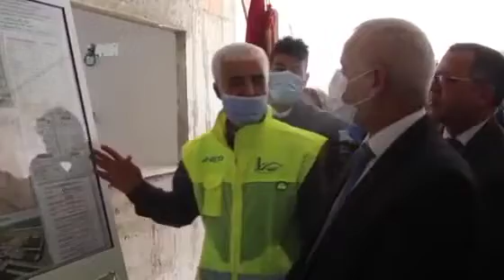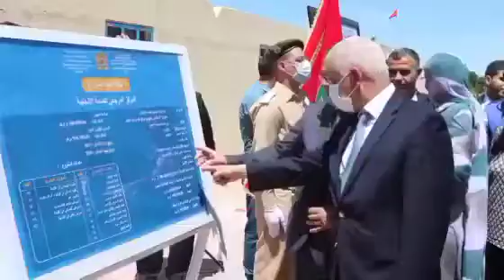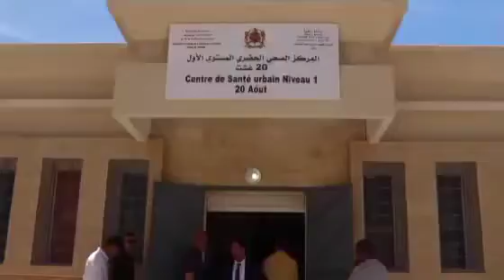آيت الطالب يقف على سير مشاريع صحية بكل من العيون وطرفاية